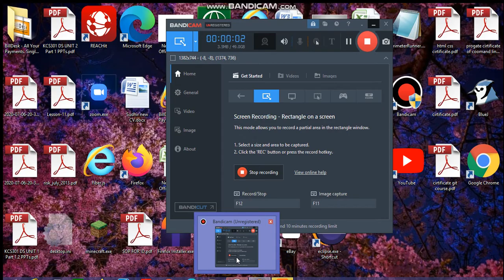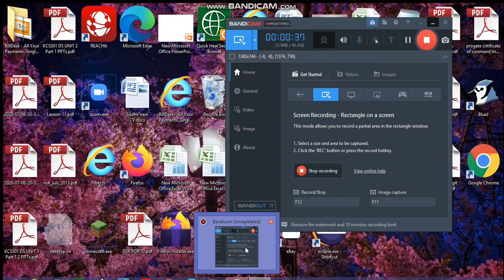minecraft java gameplay 1 finally java